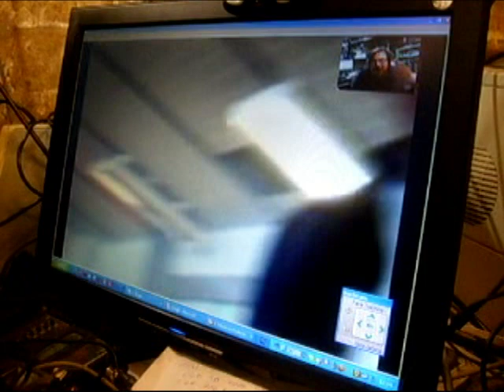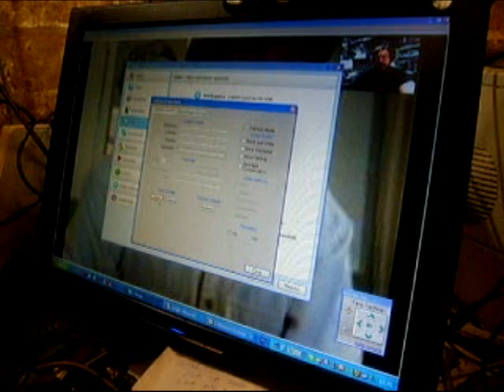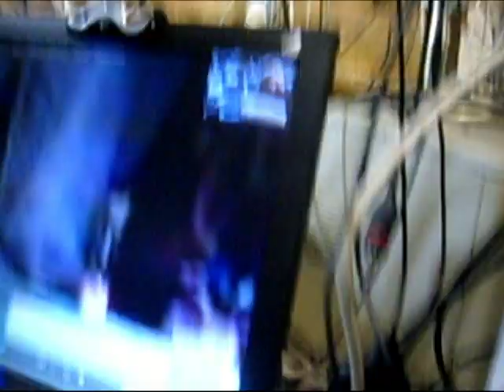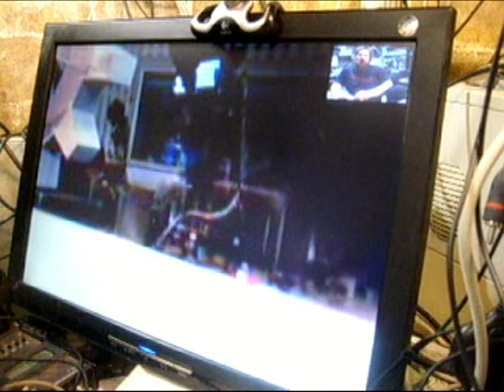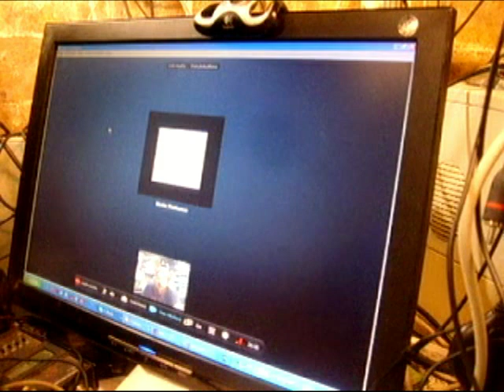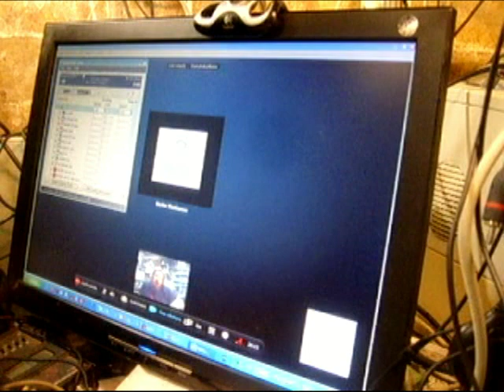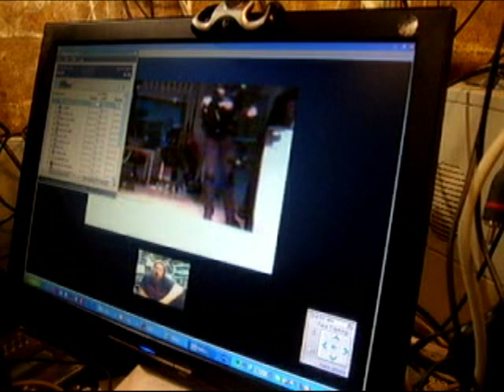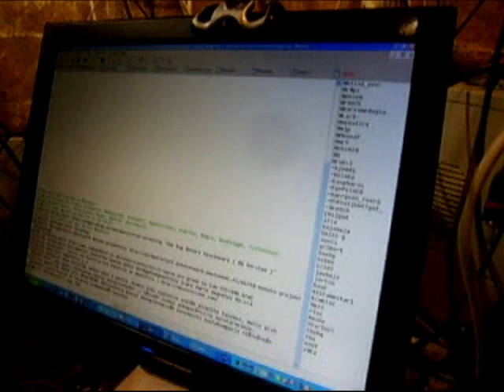09 KEKSIJÄTEHDAS TAUSTAVOIMAT OHJELMIEN TEKO ON TODELLA AUTENTTISTA TEHOSTEET TULEE EDITISSÄ 2011